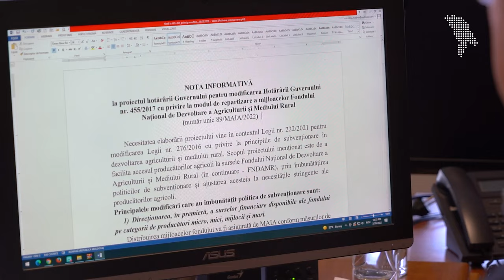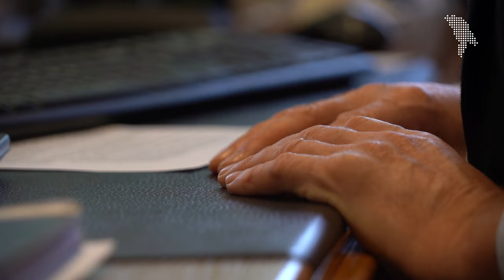Ministrul Agriculturii: „Am propus Guvernului rambursarea accizei la motorină” și alte 17 măsuri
Am discutat cu Viorel Gherciu, ministrul Agriculturii și Industriei Alimentare, despre cele mai stringente probleme din sector: securitatea alimentară, scumpirea carburanților și fertilizanților, pachetul de măsuri anticriză propus de minister Guvernului.